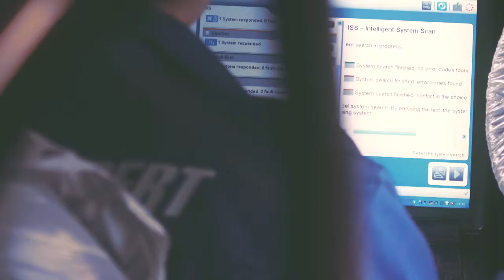Autoekspert Töökojad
Kampaania telereklaam.
Idee ja teostus: Kala Ruudus reklaamiagentuur.